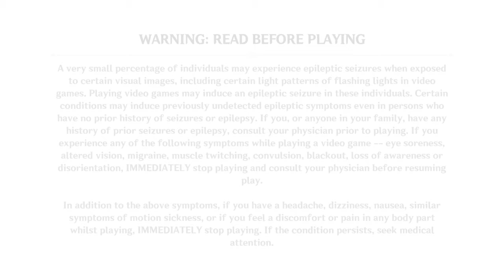Genshin Impact More gameplay =D Though it's old.